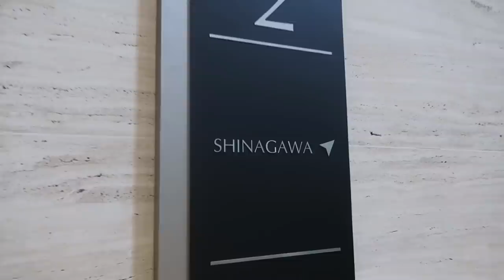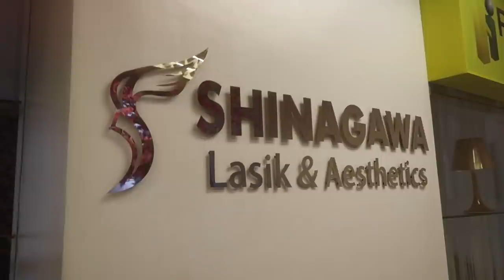My LASIK Eye Surgery Experience at Shinagawa! | Alexa Ilacad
Visit their website at shinagawa.ph for more details!